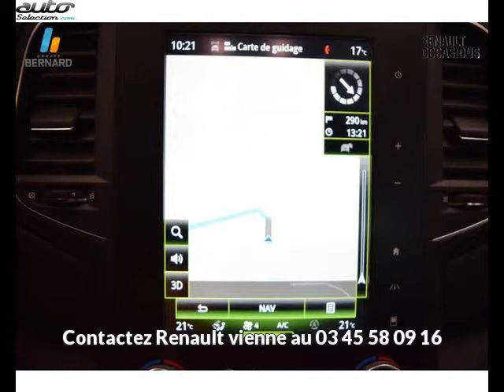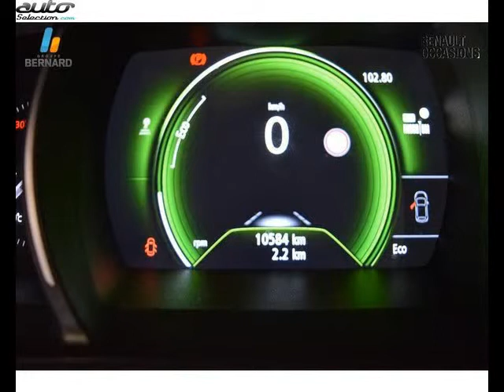Renault megane occasion visible à Vienne présentée par Renault vienne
Cette Renault megane occasion disponible à Vienne dans le 38 est mise en vente par Renault vienne - 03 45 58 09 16 - tous les détails sont